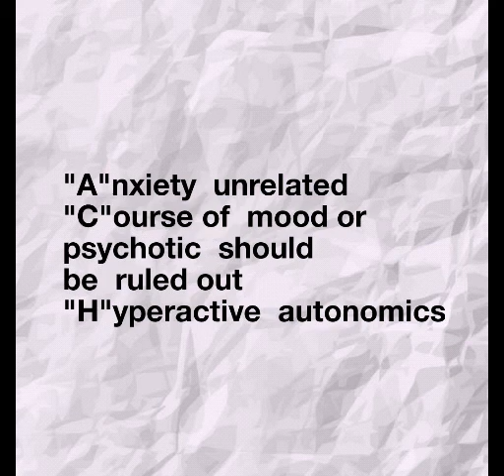ANXIETY key points - PSYCHIATRY